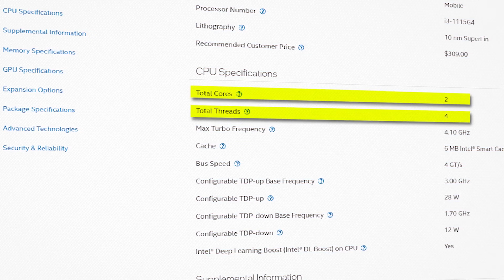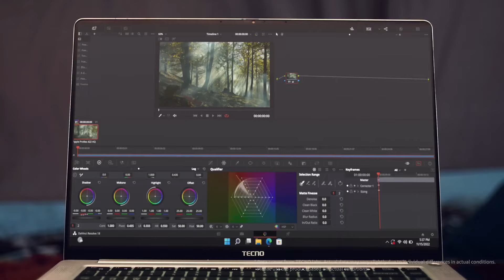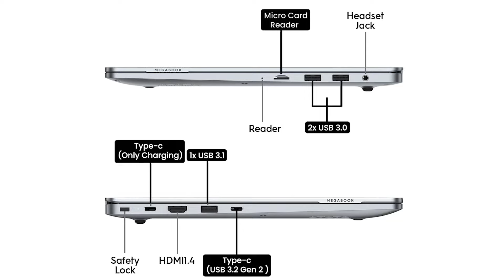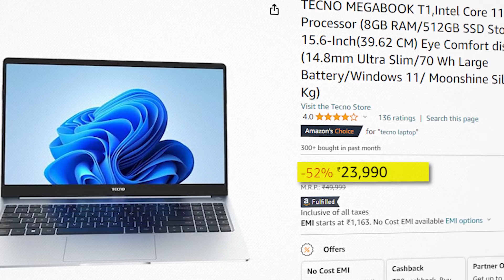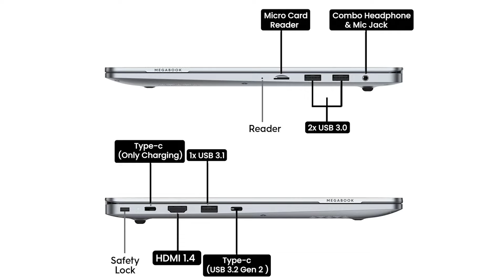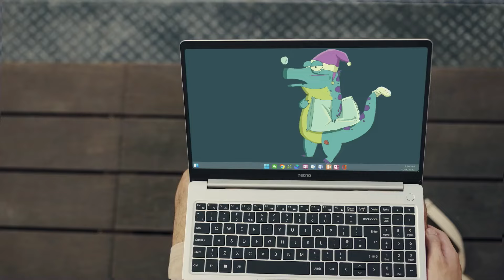Best Budget Laptop 2024 | 50% Discount on this Laptop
✅ TECNO MEGABOOK T1, 11th Gen i3 (8GB RAM/512GB SSD)

✅ TECNO MEGABOOK T1, 11th Gen i5 (16GB RAM/512GB SSD)

✅ TECNO MEGABOOK T1, 11th Gen i7 (16GB RAM/1TB SSD)

About Video !